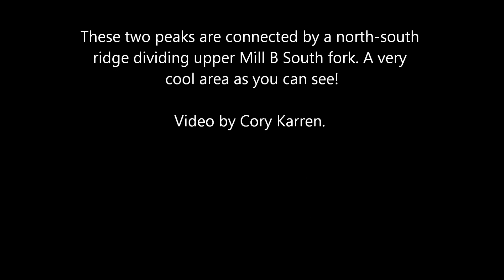Sundial and Blanche Peak Climb.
A fun mixed climb up Blanche and Sundial Peaks in the Wasatch Mountains, May 11, 2012.